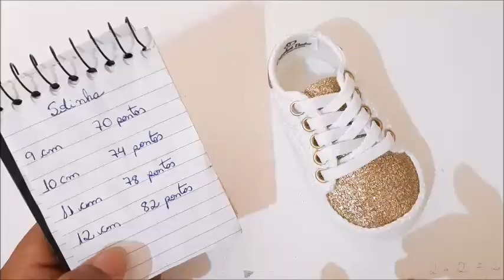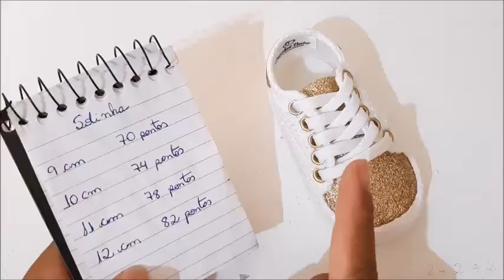Tênis LUXO de Crochê - Tamanho 11 cm - Crochet Baby Yara Nascimento